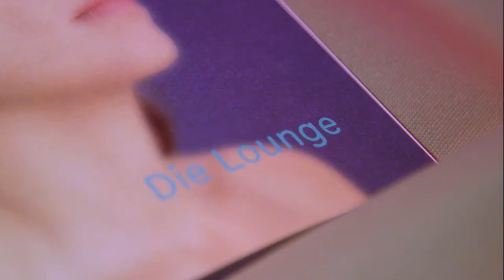RundfunkchorLounge 2017/18 • Trailer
Vokalmusik und anregende Diskussionen in entspannter Atmosphäre: Nach drei ausverkauf-ten Abenden geht die RundfunkchorLounge in die zweite Saison. Mit jeweils wechselnden Themen und Gästen dreht sich bei der Lounge dreimal pro Spielzeit alles um die Personen auf der Bühne, um das Singen sowie um aktuelle und übergreifende Fragen aus Musik und Gesellschaft.

In der achteckigen Kuppelhalle des silent green Kulturquartiers singt der Rundfunkchor Berlin in voller Stärke, dazu präsentieren sich seine Mitglieder solistisch. Die Entertainer Gayle Tufts und Lars Redlich sowie Radio-Eins-Moderatorin Bettina Rust führen durch die Abende. Themen und Programm werden jeweils vier Wochen vorab bekanntgeben.

silent green Kulturquartier
22. November 2017 • 24. Januar • 9. Mai 2018
Mi 19.30 Uhr
Einlass um 19.30 Uhr, Programmbeginn um 20 Uhr

RundfunkchorLounge

Solisten des Rundfunkchores Berlin
Rundfunkchor Berlin
Gijs Leenaars – Dirigent

Bettina Rust – Moderation (22. November 2017)
Gayle Tufts – Moderation (24. Januar 2018)
Lars Redlich – Moderation  (9. Mai 2018)

DJ Gagarino – DJ-Set